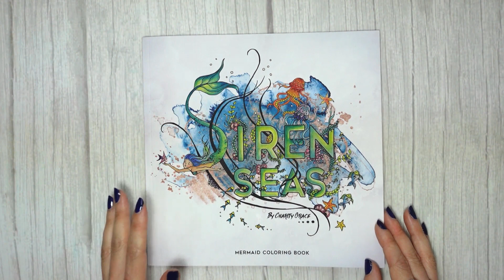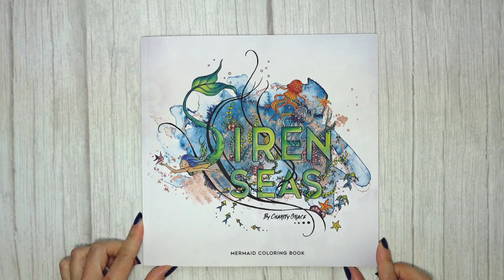Обзор раскраски «Сирена морей». Charity Grace LeBlanc, «Siren Seas». Mermaid Coloring Book